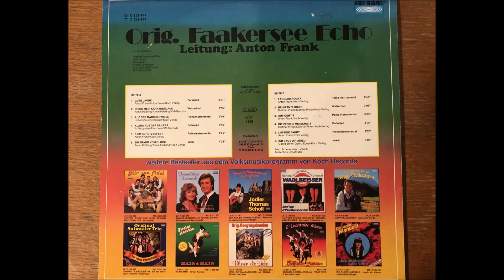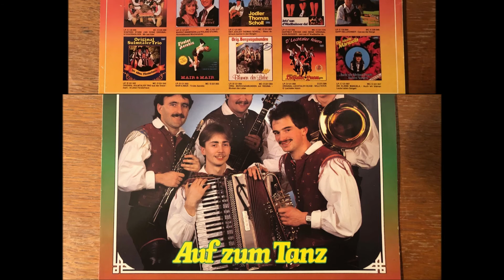Die Zenzi is mei Schatz, Original Faakersee Echo, LP121491 Auf zum Tanz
10 Die Zenzi is mei Schatz, Original Faakersee Echo, LP121491 Auf zum Tanz, Dietmar Priker,
10 Die Zenzi is mei Schatz, Original Faakersee Echo, LP121491 Auf zum Tanz, Dietmar Priker,